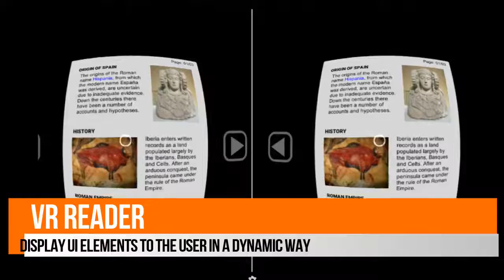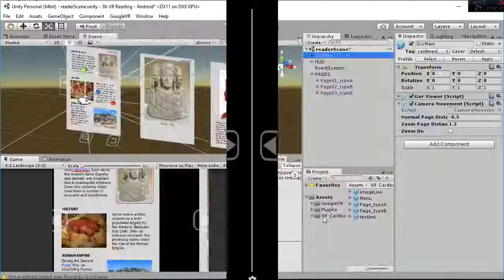VR reader for unity3D package cardboard googleVR